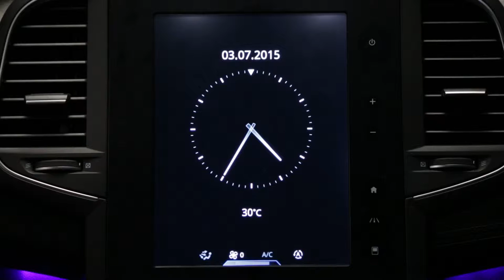Upozorenje za prekoračenje brzine